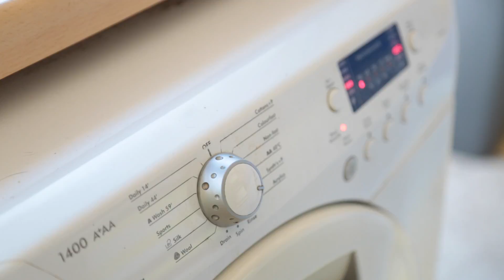Lorna - foster carer for Warwickshire County Council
A video from Warwickshire County Council about the experiences of fostering